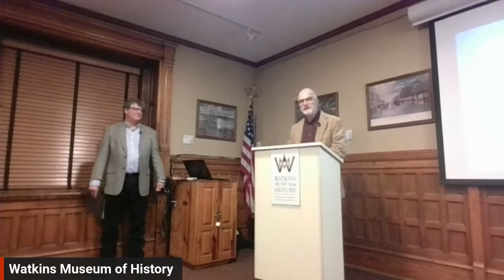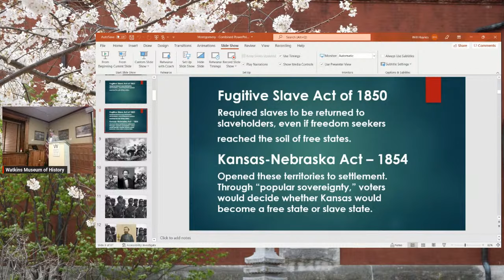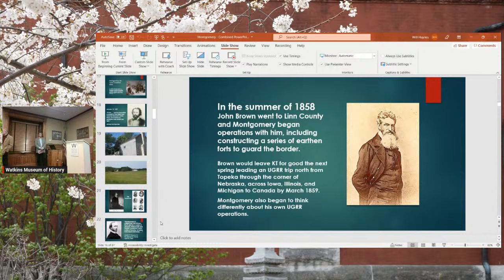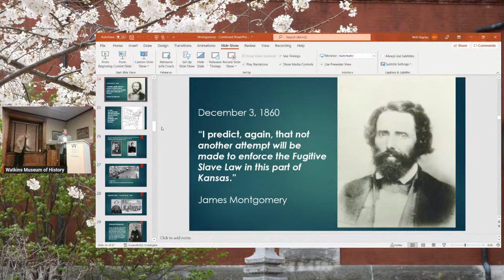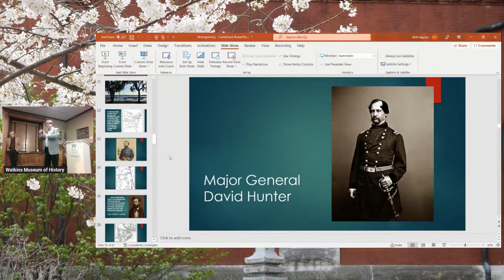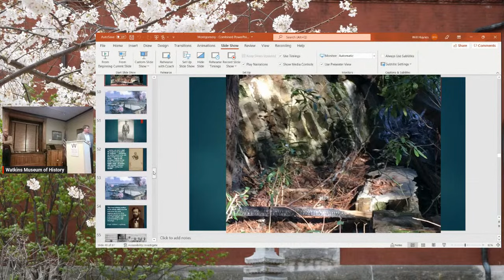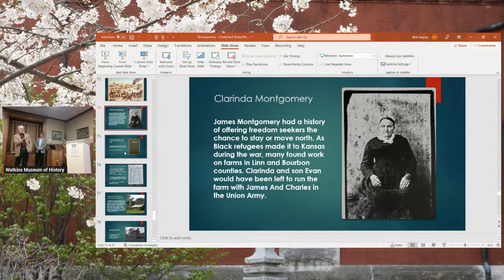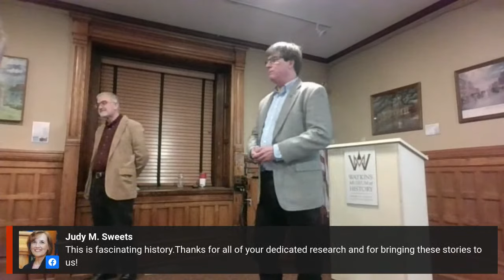Book Talk: Abolitionist of the Most Dangerous Kind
A controversial character largely known (as depicted in the movie Glory) as a Union colonel who led Black soldiers in the Civil War, James Montgomery waged a far more personal and radical war against slavery than popular history suggests. It is the true story of this militant abolitionist that Todd Mildfelt and David D. Schafer tell in "Abolitionist of the Most Dangerous Kind," summoning a life fiercely lived in struggle against the expansion of slavery into the West and during the Civil War. Join us at the Watkins as the authors illuminate Montgomery’s incredible life and career.